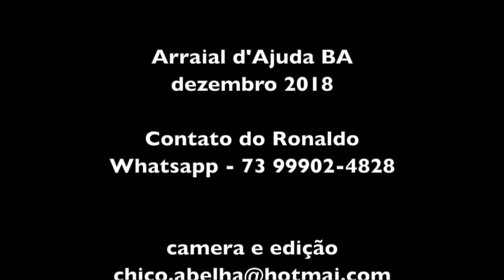OS BENEFÍCIOS DO ÓLEO DE COCO - ARRAIAL D'AJUDA - BAHIA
Pesquisadora da UFPB estuda usar óleo de coco no tratamento de hipertensão

Uma pesquisa que busca verificar o potencial do óleo de coco como auxiliar no tratamento de hipertensão está sendo desenvolvida no Departamento de Biotecnologia, da Universidade Federal da Paraíba (UFPB). Artigo a respeito já foi publicado em importantes veículos da comunidade acadêmica de vários países.

A informação é do professor Valdir de Andrade Braga, diretor do Centro de Biotecnologia da UFPB, Campus I, em João Pessoa. A pesquisa faz parte da tese de Naiane Alves, aluna do doutorado em Biotecnologia pelo programa Reborbio (Rede Nordeste de Biotecnologia), sob a orientação do professor Valdir.

Com base na utilização conhecida do óleo de coco (como agente anti-inflamatório, como substituto saudável para outros tipos de óleo), além da tradição do laboratório em questão em pesquisas cardiovasculares. Com esta pesquisa se buscou testar os efeitos do produto, rico em gorduras boas, sobre a pressão arterial. A ideia é desenvolver um produto que possa ser utilizado como um adjuvante no tratamento da hipertensão.

Leia mais no link abaixo...